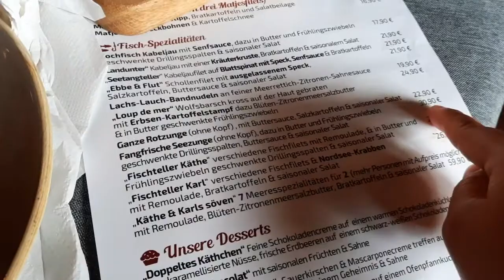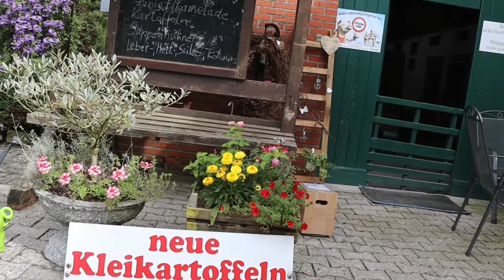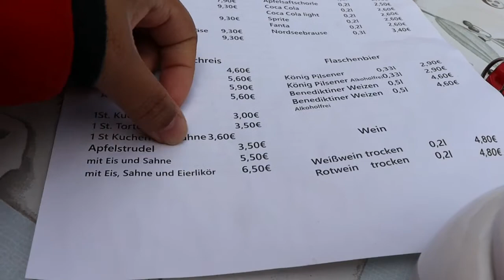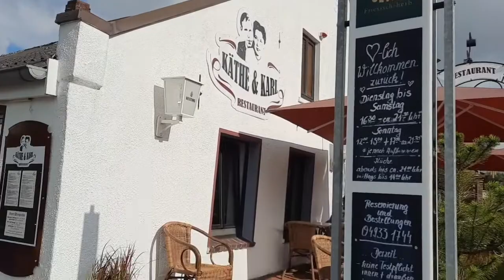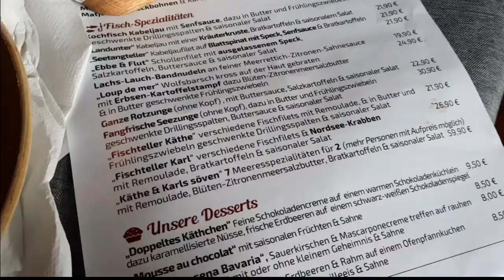WHAT WE ATE IN A DAY IN OSTFRIESLAND ? I ATE THE MOST EXPENSIVE FOOD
Tuhan Yang Maha Kuasa yang membalas kebaikan teman2 semua dengan rezeki yg berlimpah. amin. Salam hangat dari Jerman

Saya suka share dialog antara aku, suamiku dan anak2 di kolom FB private & FB fan page berupa tulisan, kl teman2 mau baca silahkan baca di :

FB Private : Sri Meyta Sitompul-Schulz
FB Fan Page : Keluarga Unik International di Jerman